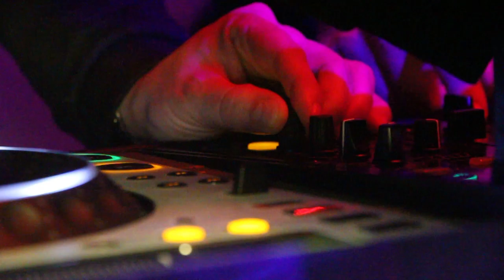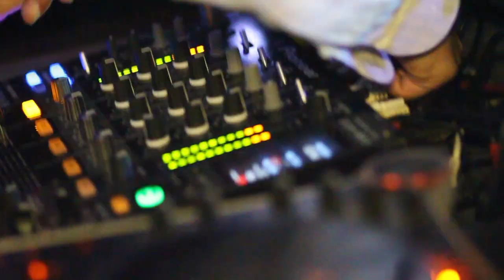HardCoreDays Review 2012 "WHOTF is Famous (No Rocchound Mix)" - BK Duke & TAD Project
Review der HardCoreDays 2.2 2012 im Codex-Club Achern.

BK Duke &amp; TAD Project - WHOTF is Famous (No Rocchound Mic)
Out December 7th on Beatport:

An den HCD 2012:
Tomcraft, Dj Hildegard,